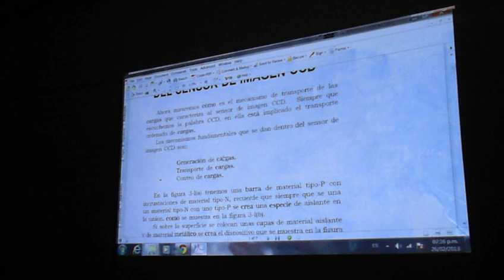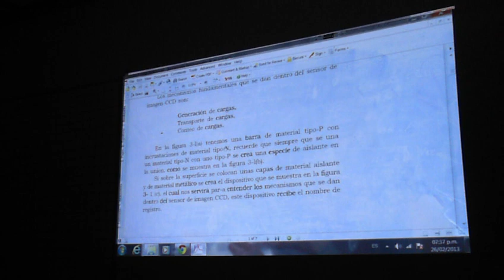Curso Plasma y LCD Parte 5 CCD 2